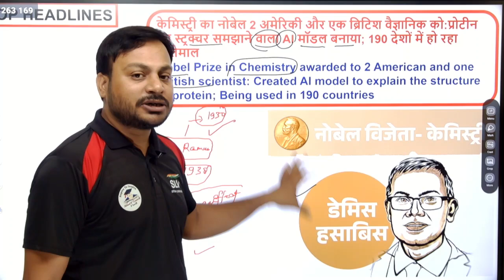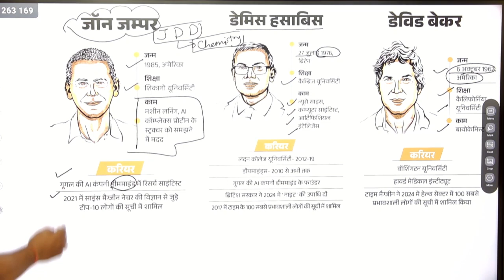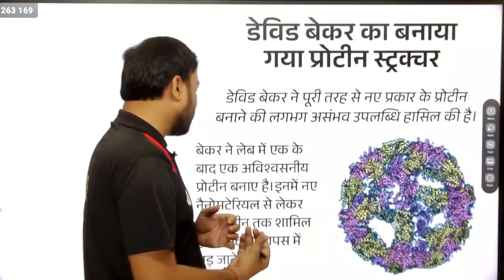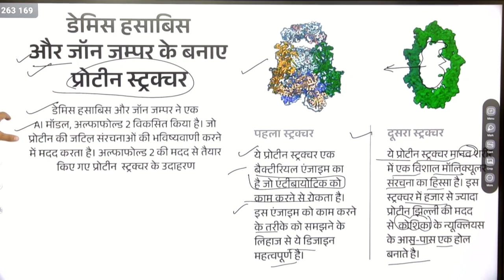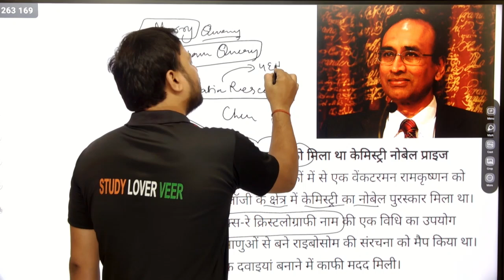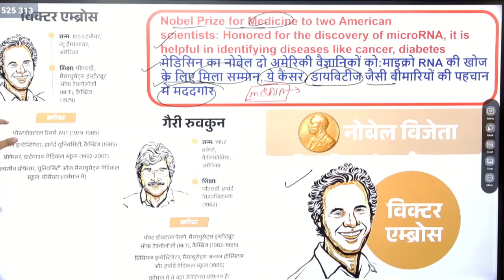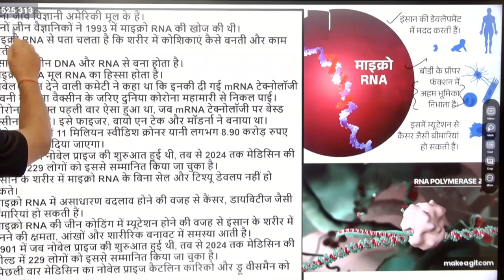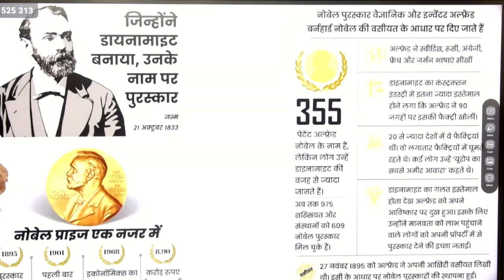Announcement of the 2024 Nobel Prize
2024 नोबेल पुरस्कार nobelprize की घोषणा
The Royal Swedish Academy of Sciences has decided to award the Nobel Prize in Chemistry 2024 with one half to David Baker, University of Washington, Seattle, WA, USA, “for computational protein design” and the other half jointly to Demis Hassabis, Google DeepMind, London, UK and John M. Jumper,  Google DeepMind, London, UK “for protein structure prediction”.